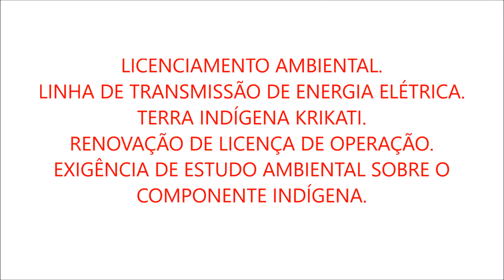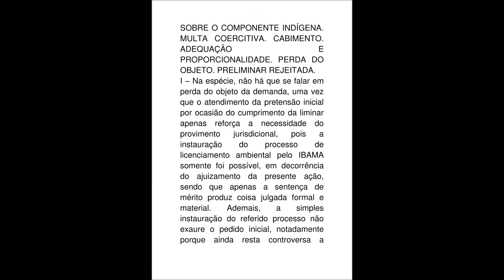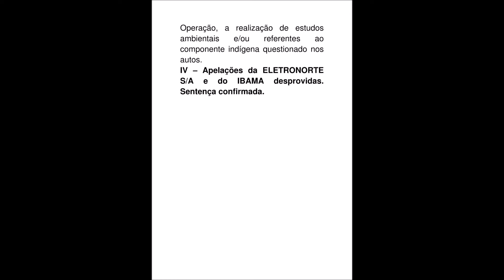LICENCIAMENTO AMBIENTAL. LINHA DE TRANSMISSÃO DE ENERGIA ELÉTRICA. TERRA INDÍGENA.